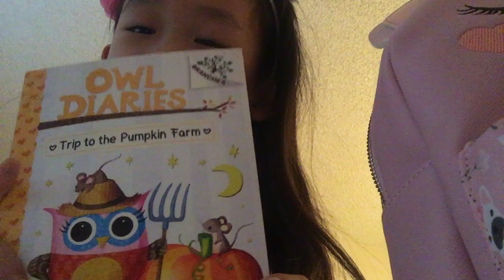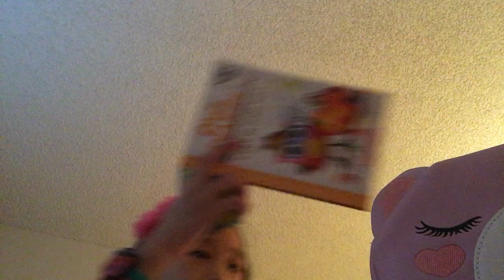What is in my bagpack?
Tara adventure